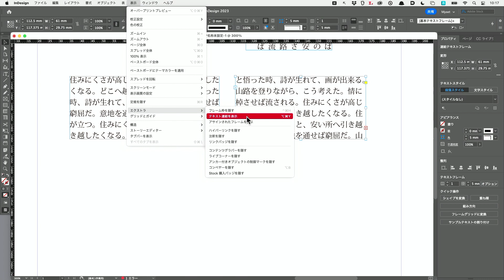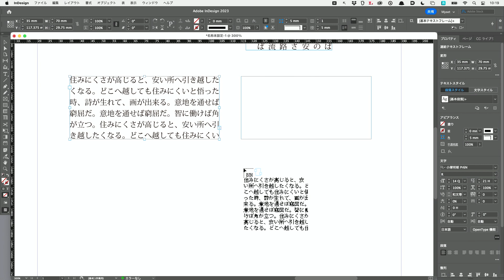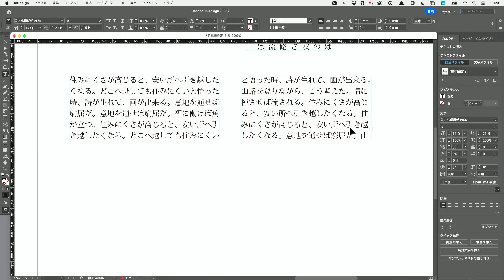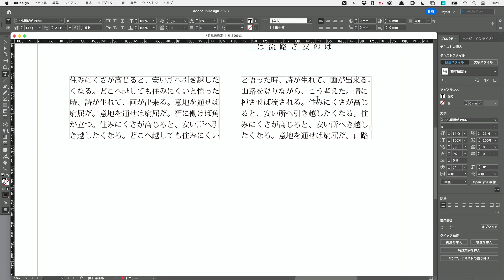Chapter 4 テキストの入力と配置『4-02 テキストフレームの連結』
『InDesignパーフェクトブック』の解説動画です。
※InDesign 2023（18.5）使用